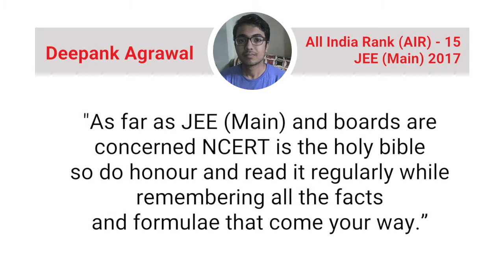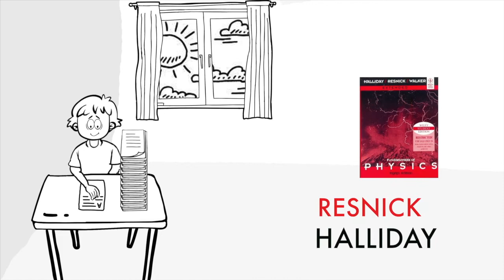How to Crack JEE Main in Last Few Weeks | Preparation Tips from Experts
Know how to prepare in the last few weeks for JEE Main from Toppers like Deepank Agrawal, Vasu Jain and Experts like FIITJEE Noida Centre Head Ramesh Batlish. Know all about JEE Main @

IIT / JEE Knockout Crash Course
A personalized course to clear IIT / JEE, BITSAT exam with the access of Mock Test Series ( Physics, Chemistry, Maths ) Prepared by Experts, 250 Hours Videos & E-Lectures, 50,000+ Concepts & Topics, 17 Years Solved Papers, Most asked questions, personalized strength sheet and more. Get here

Have any exam doubt? Ask here (Qna)